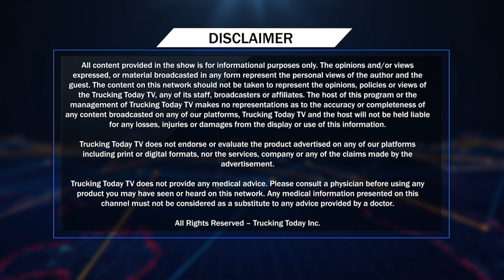252 𝐕𝐢𝐞𝐰𝐩𝐨𝐢𝐧𝐭 | 𝐒𝐨𝐜𝐢𝐨-𝐏𝐨𝐥𝐢𝐭𝐢𝐜𝐚𝐥 & 𝐂𝐮𝐫𝐫𝐞𝐧𝐭 𝐀𝐟𝐟𝐚𝐢𝐫𝐬 𝐃𝐢𝐬𝐜𝐨𝐮𝐫𝐬𝐞 | 𝐆𝐮𝐫𝐬𝐞𝐰𝐚𝐤 𝐅𝐚𝐭𝐞𝐡 & 𝐉𝐚𝐬𝐰𝐢𝐧𝐝𝐞𝐫 𝐘𝐚𝐚𝐝